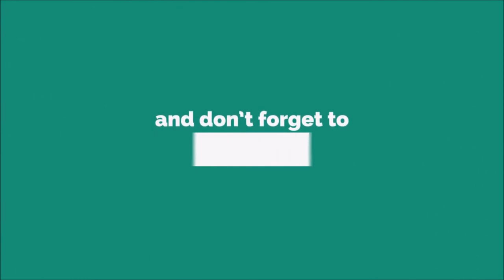Pop Up Message Notification [WITH FREE DOWNLOAD LINK]